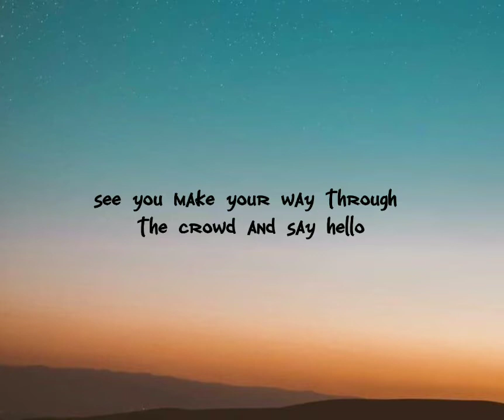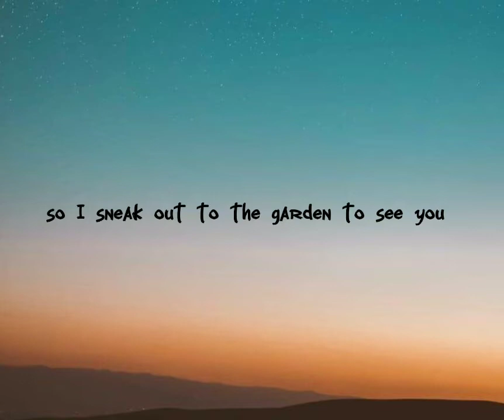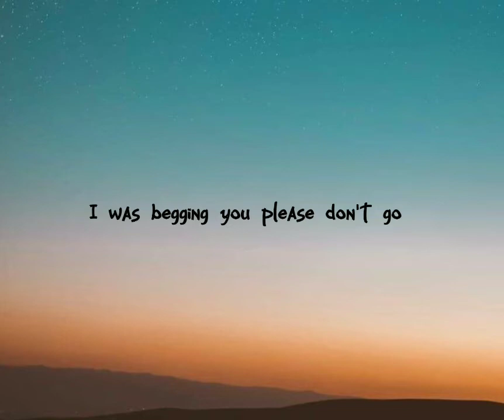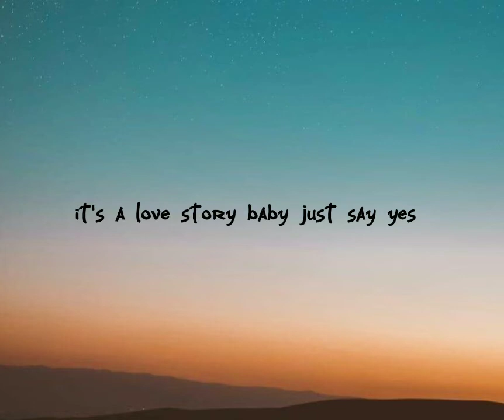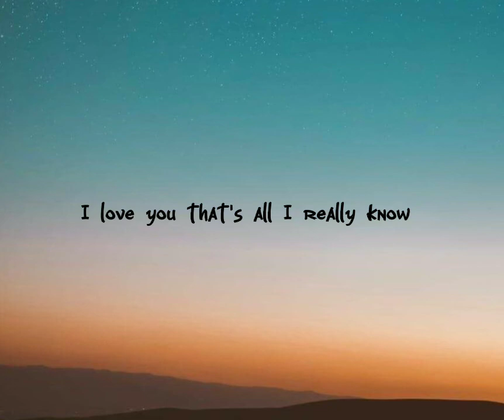Love Story - Eltasya Natasha ft. Indah Aquila Cover (Lyrics) | Lyrics Vibe